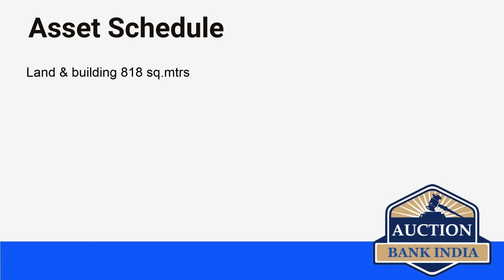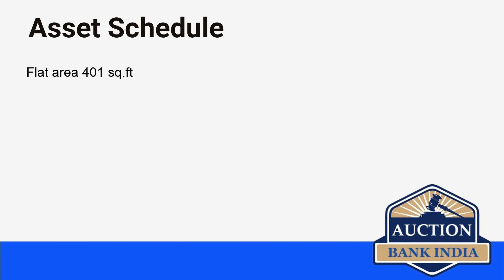List of Bank Auction Properties in Delhi on 4th September 2021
Delhi area wise bank auction properties details are given below

Shivaji Nagar